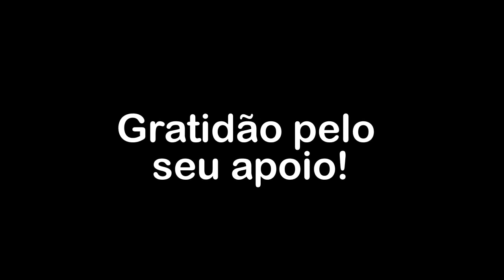Na não ação que não é reação, a liberdade